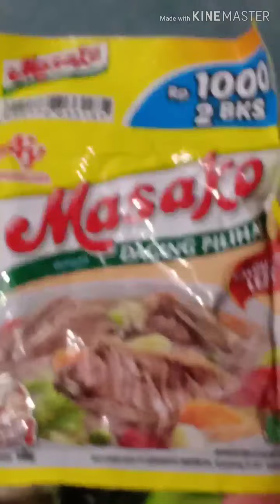PJJ (Pembelajaran Jarak Jauh) Najmi Membantu Mama Menyiapkan Buka Puasa Membuat Bumbu Sop Baso